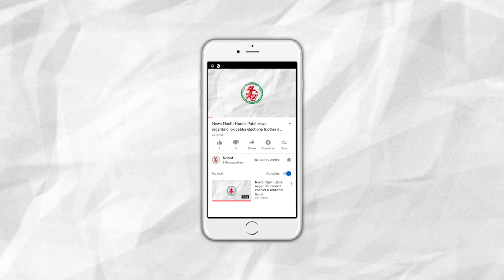News Flash: Heavy wind & Rains in Ahmedabad.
1. Heavy wind & Rain in Ahmedabad.
2. Five Gujarati's in Top 10 richest indians.
3. Jamnagar Mahila Congress opposed the new helmet rule.
4. Prannathji Prakatya mohatsav starts in Khijada Mandir.
5. A couple from Lucknow did destination wedding at dwarka's Shivrajpur Beach.
6. 26 Cases of dengue in a day at Jamnagar's G.G. Hospital.